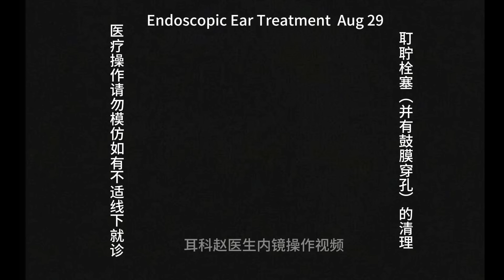Case study of tympanic membrane perforation and cerumen embolization